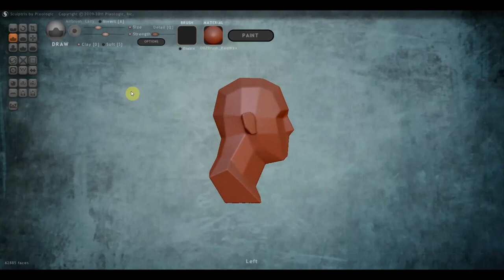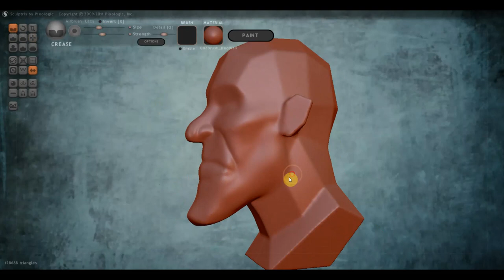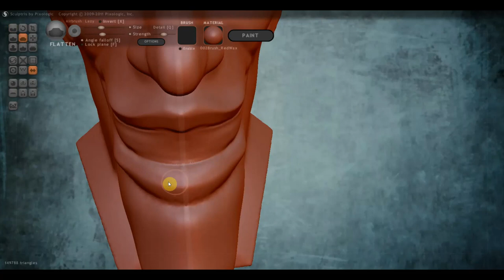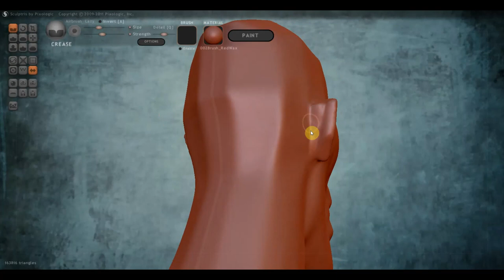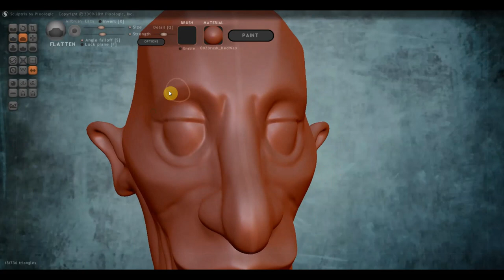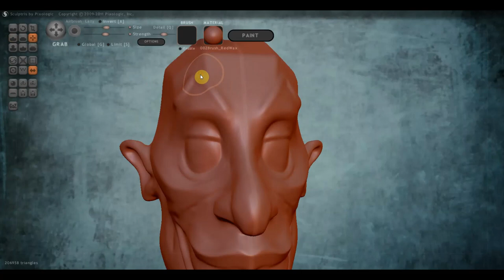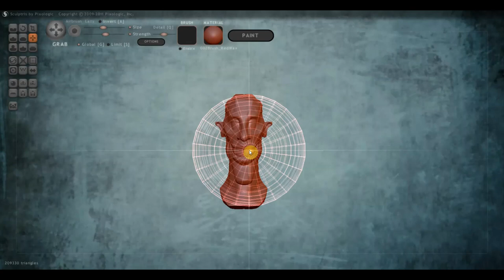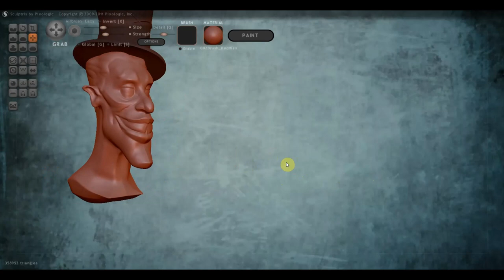SCULPTRIS ALFA 6 доктор ФАСИЛЬЕ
Доктор Фасилье (англ. Doctor Facilier; также известен как Человек-тень, англ. The Shadow Man) — главный антагонист диснеевского полнометражного мультфильма 2009 года «Принцесса и лягушка».